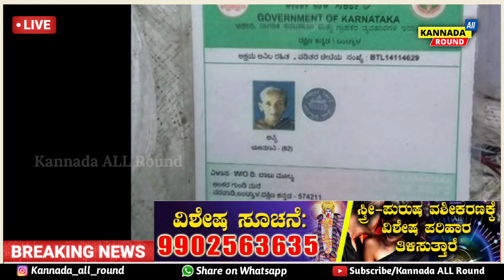TODAY BREAKING NEWS // ಫ್ರೀ ಹೊಲಿಗೆ ಯಂತ್ರ, ರೈತರಿಗೆ ಬಂಪರ್, ಬ್ಯಾಂಕ್ ಅಕೌಂಟ್ ಇದ್ದರೆ ಈಗಲೇ ನೋಡಿ, SSLC EXAM